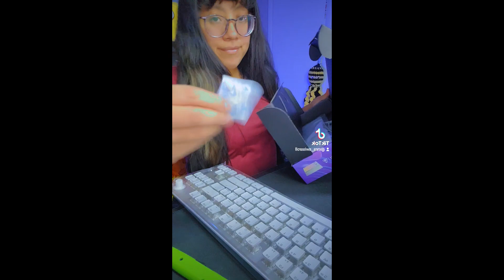UNBOXING THE NEW @turtlebeachpc HEADSETS + MORE 🎧 ⌨ ad ⌨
🖤 I've partnered with PeepoParadise to save you 10% some wicked merch 🐸👕

💚Ive partnered with ZestTea to bring you guys some of the best
tasting tea out there. I drink it every morning 🍵

Use code: MRS_SWISSROLL